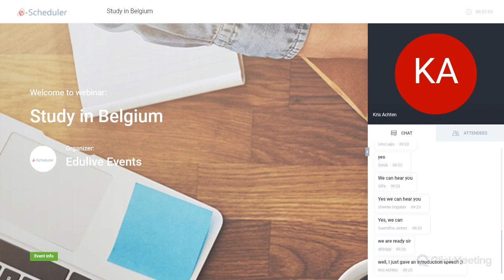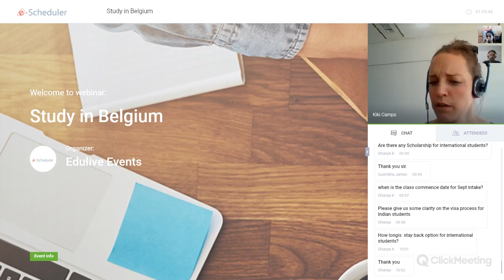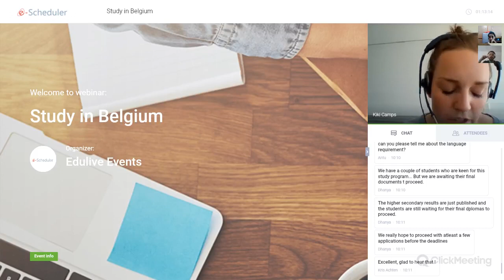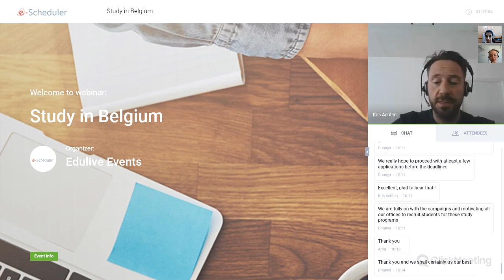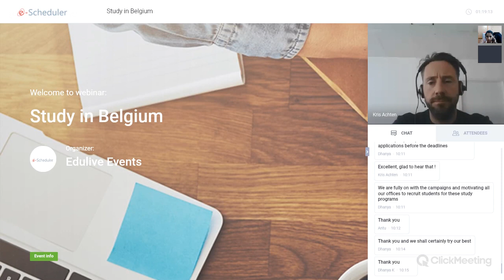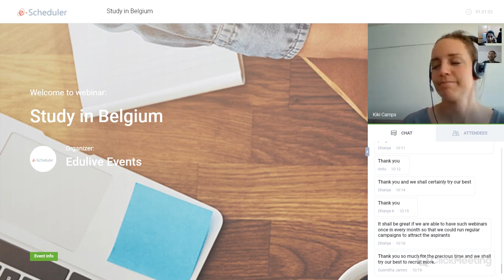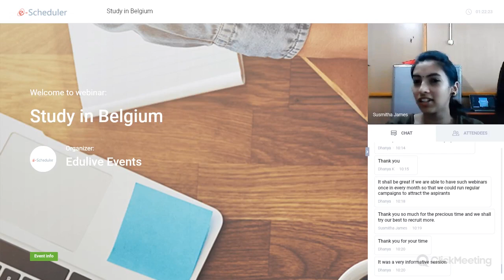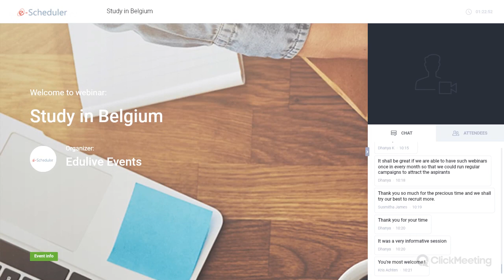Study in Belgium webinar held on13.05.2019